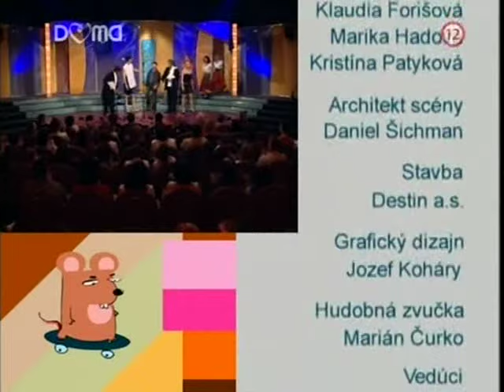Uragán 05/2004 (EÚ)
45. diel legendárnej zábavnej relácie odvysielaný na TV Markíza 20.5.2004